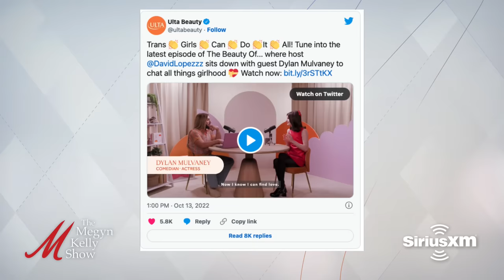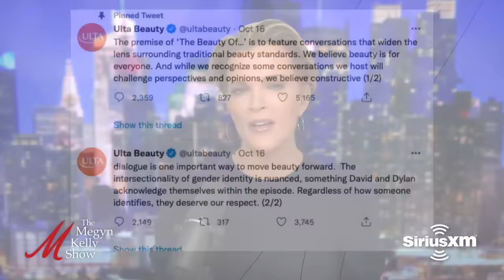Thanks But No Thanks, Ridiculous Woke Ulta Beauty Video Series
Megyn Kelly says "Thanks But No Thanks" to the ridiculous new woke video series from Ulta Beauty focused on "fatphobia" and "girlhood."